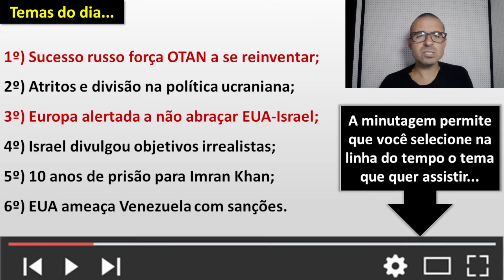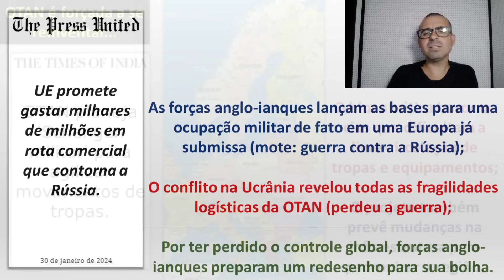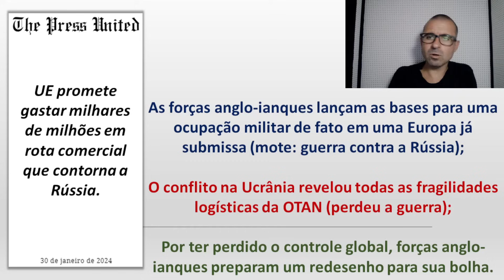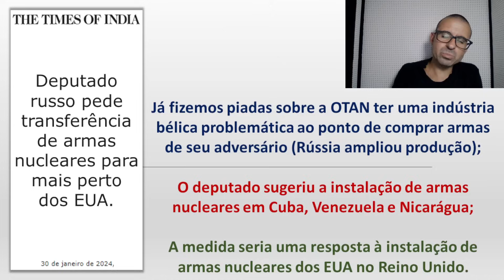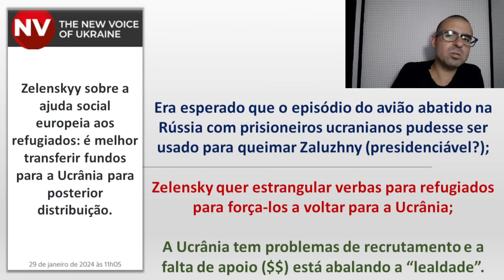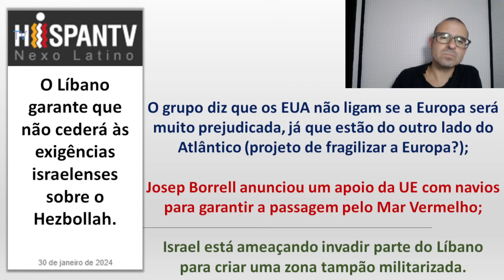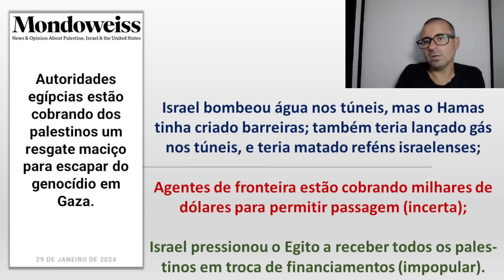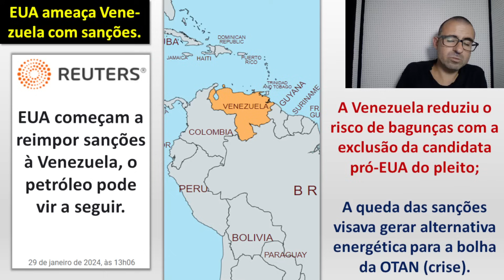Sucesso russo força a OTAN a se reinventar. / Europa é alertada a se afastar de EUA e Israel.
Minutagem - Temas...

00:00 - Recados iniciais

00:35 - Sucesso russo força a OTAN a se reinventar

24:27 - Atritos e divisão na política ucraniana

30:14 - Europa é alertada a se afastar de EUA e Israel

39:39 - Israel divulgou objetivos irrealistas em Gaza

45:23 - Imran Khan é condenado a 10 anos de prisão

51:00 - EUA ameaça Venezuela com sanções

53:42 - Formas de apoiar o canal